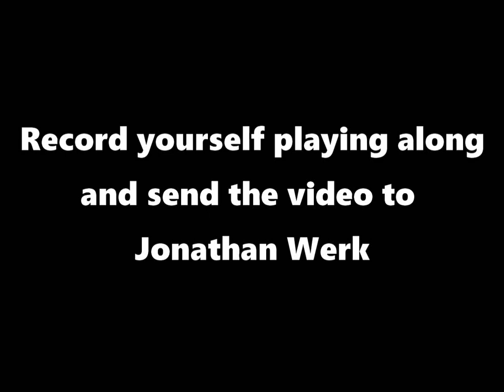Jam/Dance with me (Social Distancing) - Andro v9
We have leveled up! Please send a video of yourself dancing andro and I can add you to the chain. Let's make this chain stretch around the world, reaching all breton and balfolk dancers who are yearning to dance together again!
Try to match the tempo of the music. Dance while listening if you can.
If you dance in place, or alternative moving left and right, it will be easy to add you to the chain with the rest of us. Please share with your dancing friends! Some people have fallen victim to mirror issues - the dance starts "moving" to the left on the left foot.

To participate, all you have to do is record a video of yourself playing along and send it to me, and I'll edit it in and post an update with the new submissions.
INFO FOR THIS JAM
There are three tunes in this set, all brand new written since we started self-isolating.
The introduction is by Judy Kavanagh, and the two following tunes were written by me on monday afternoon (if someone else wrote them first, let me know and I'll fix that. I thought I was writing them, but maybe I already knew them).

Here is the structure
2 x Intro (D major)
10 x An dro 1 (A minor)
3 x An dro 2 (A major)

The introduction is slow but still quite measured. I hope that my breaths are suitable cues for each phrase.
I play a 1 beat (2 note) pick-up into the first an dro. If you can't catch the entrance easily, consider echoing the melody on the second phrase or just easing in as the groove establishes itself.
I try to call the tune changes so you shouldn't need to count how many times.

I want to leave the canvas pretty open for you to experiment and fill in, but here are some things that I imagine.
- trading off melody
- sparse rhythmic patterns contributing to the groove
- take a wild solo on the B part and use the A part as a refrain
- if you want to make a statement, do it with CONVICTION. The next people to record will hear your conviction and respond to it. I will also hear it while editing.
The team so far:
Jonathan Werk (oboe, accordion, dance, production)
Shelley Phillips (english horn)
Judy Kavanagh (accordion, tambourine, piano, erhu)
Michelle Franklin (bodhran)
Everest Witman (guitar)
Ann Downey (bass, banjo)
Maura Volante (vocals)
Émile Désy (guitare electrique)
Stacia Abernatha (vocals)
Laura Alexander (cello)
Olivia, Enora, Helen, Satcia, Tim, Mary, Pietro, Laura, Gabor, Laura, Shaghayegh, and Karen (dancers)

GENERAL INFO FOR REMOTE JAMS
I am using Cyberlink Powerdirector for the video, and Audacity for the audio. I don't know if either these tools are the best for this, but they are what I'm used to using. (yes I know there are much more powerful DAWs that could do this better than Audacity).

Listen to the track with headphones while you play. If you're having trouble with intonation, try uncovering one ear so you can hear yourself and the recording at the same time. If you're having trouble with rhythm, you may need to turn the sound up a little bit higher than you're used to so that you can hear it over your own playing.

I will not be fussy about recording quality, just do the best with what you have. If you have access to a better microphone use it, but if not, phones are OK.

Synchronization. All it takes is one clear rhythmic phrase for me to lock you in with the rest of us. If you don't play something very rhythmic at the beginning of any of the sections, I'll still be able to figure it out, but you can make it easier for me by giving me a clue along the lines of "I am play the melody at the start of the B part," so I have less fishing to do.

I can cut and paste and move things around; however, I personally prefer it when your musical ideas that you play are in response to the music that you are hearing (that's what jamming is!), so if you don't record the full length, let me know what section you think it fits best in. I may still move things a bit, but I'd like to keep it to a minimum.

Consider leaving some space for others rather than playing continuously. This can mean occasionally sitting out for a whole section, or it can mean playing something that is much more sparse.